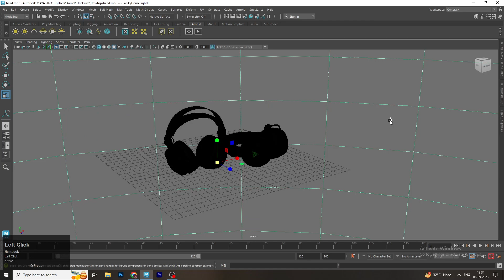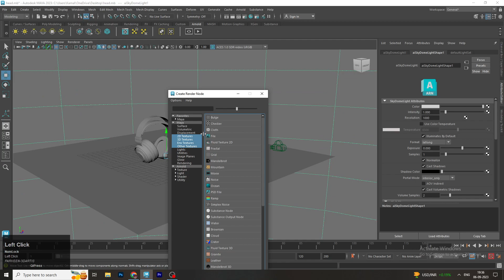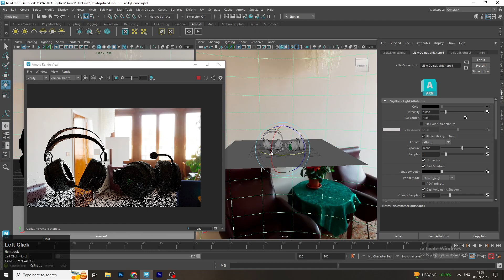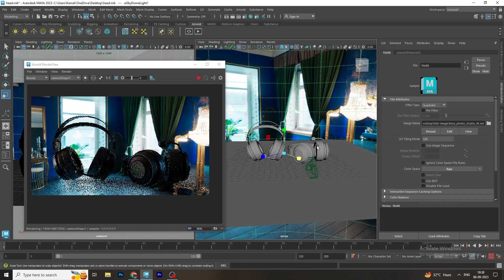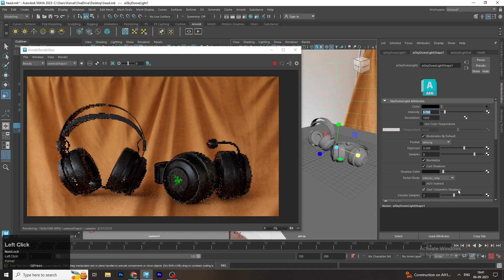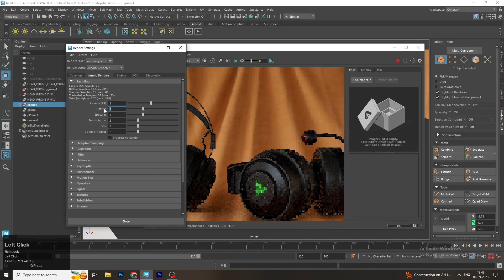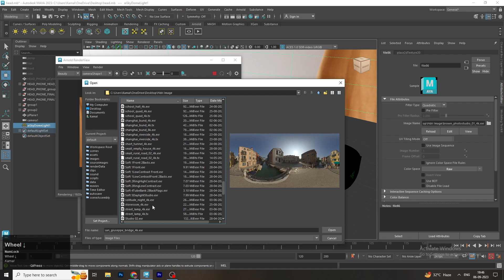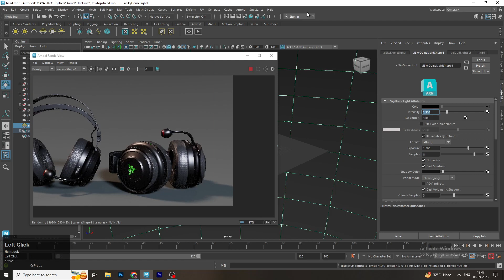Head phone Lighting Rendering Maya Tutorial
That’s why all of you Request you to like the video and how you do like my video, definitely write in the comment Thanks for watching Subscribe my YouTube channel to get further updates.